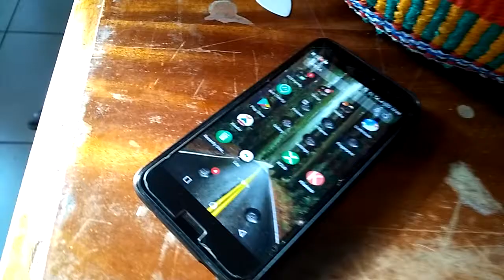I owe you nothing by seinabo sey acoustic cover done by Maryanne